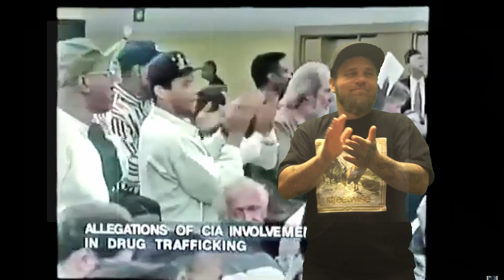Inglewood Admits to It! The TRUTH FINALLY EXPOSED!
I've been recording police and making videos since 2010. I am a freedom fighter, and I am always actively seeking to learn and educate myself and share my factual information with those that want to keep a open mind throughout this journey down the rabbit hole.